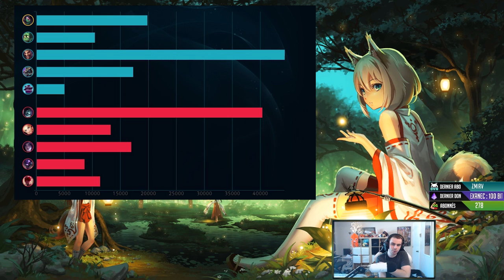Le Yorick le plus Agressif de LoL au Build improbable - Coachabo #66